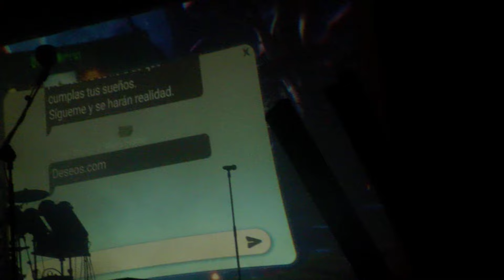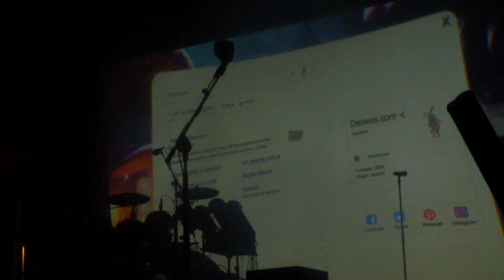Mägo de Oz - Alicia en el Metalverso - alhama de murcia -04.05.2024